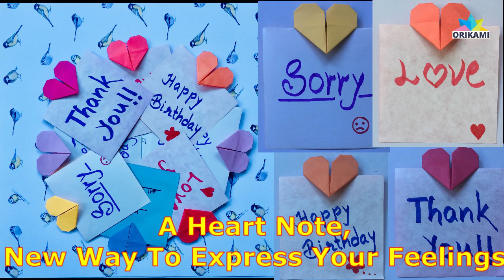How To Make An Origami Heart Note - Origami Heart Envelope - Paper Love Note - Heart Greeting Card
In this video, I will show How To Make An Origami Heart Note,

Materials we require for this are as follows:
1. Origami paper & Little bit patience
That's It 😁

paper greeting, how to make easy greeting cards, how to make greeting cards with paper, how to make a simple birthday card, paper greeting card
how to make greeting cards with paper at home, how to make simple greeting card, greeting cards how to make, paper slip, how to make gift card
heart card, gift tag, how to fold cute notes, origami heart, how to make an origami heart, origami heart easy, origami heart envelope, heart envelope
how to make a heart envelope, origami heart easy, paper heart, love notes
cute notes, heart note, 折り紙, origami heart bookmark

Origami is an ancient Japanese art of paper folding without cutting and pasting. It helps to increase concentration, to relieve depression and it also increases your patience. It gives you a challenge and a sense of accomplishment.
Origami makes mathematics look simple and interesting.
Try different models using these videos and see what are different things you can make just by folding single sheet of paper.
Enhance your creativity.
Happy Folding!!!